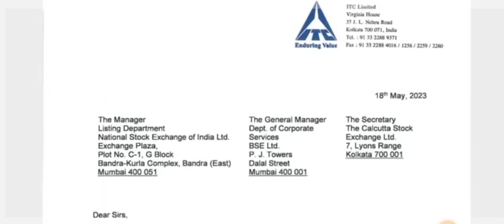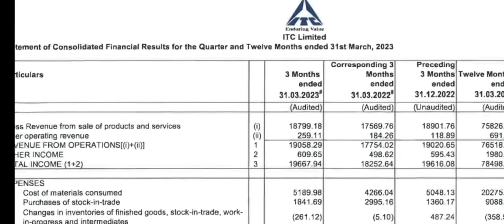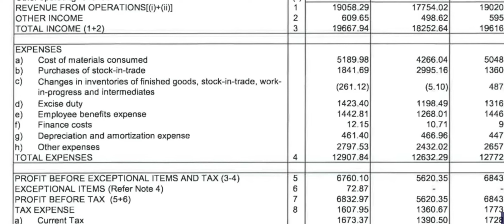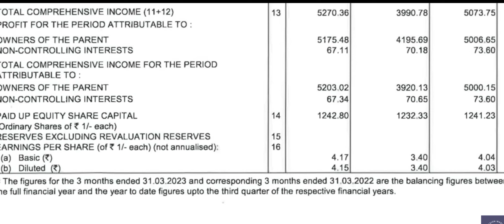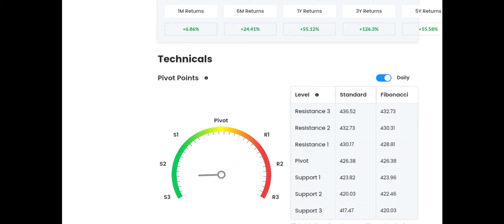ITC q4 results 2023 | itc share news today | itc dividend news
Best buying levels. Don't miss and get connected for regular updates.

TAGS USED :
1)itc share
2)itc share news
3)itcshare
4)itc share price
5)itc share hindi
6)itcsharenews
7)itc share target
8)itc share review
9)itc share targets
10)itc share profits
11)itc share
12)itc share analysis
13)itc share tomorrow
14)itc share intraday
15)itc share forecast
16)itc share research
17)itc share news today
18)itc share price news
19)itc share buy or sell
20)itc share price 2021
21)itc share 28 january
22)itc share next target
23)itc share latest news
24)itc share prediction
25)itc share price today
26) itc dividend
27) itc dividend date
28) itc q4 analysis
29) itc dividend ex date
30) itc dividend record date
31) itc result
32) itc q4 result
33) itc q4 result 2021

The creater of this channel shall not be held responsible in any way by the user of this channel information. I am not a sebi registered...